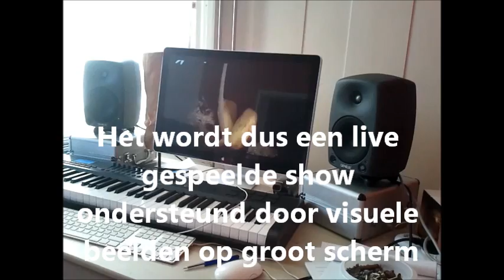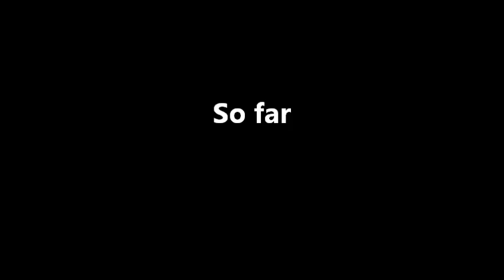Sneak preview Silhouette time travelling tour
En zo ziet onze Time travelling show opener der straks uit. Great work Bas!
Als alles meezit gaat onze show medio 2012 van start. Tot dan nog heel veel werk te doen!!